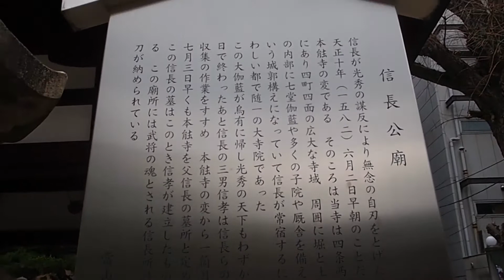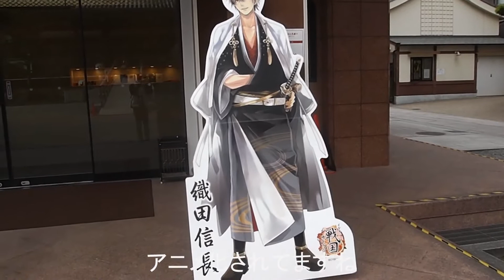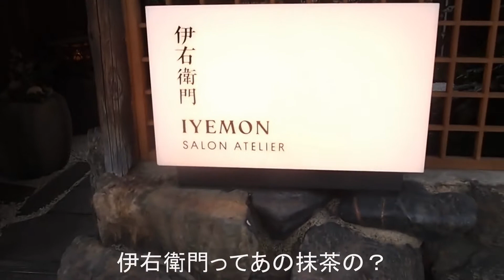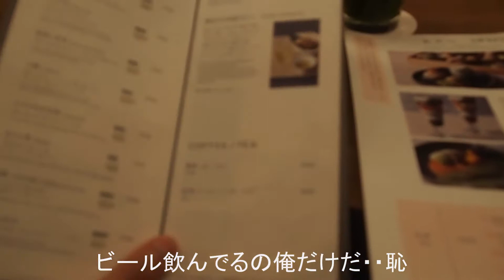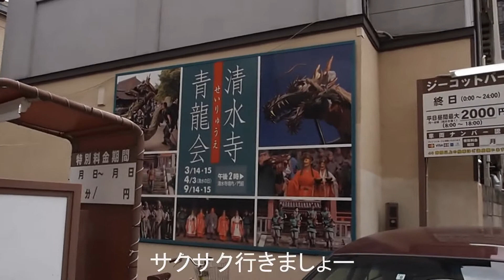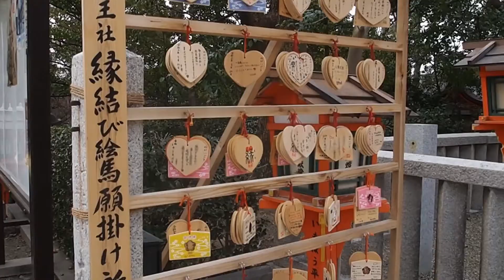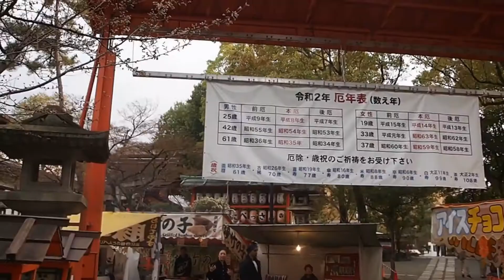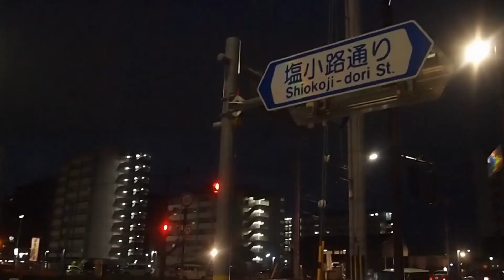時間の無いサラリーマンの京都旅行 最終回